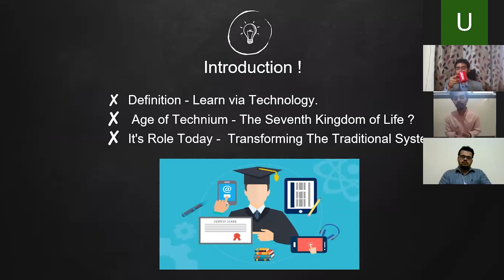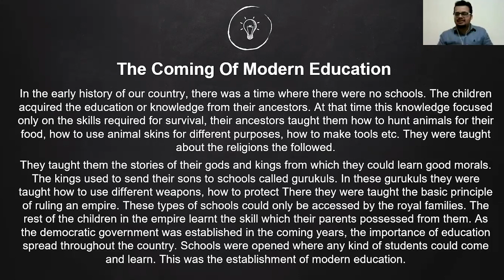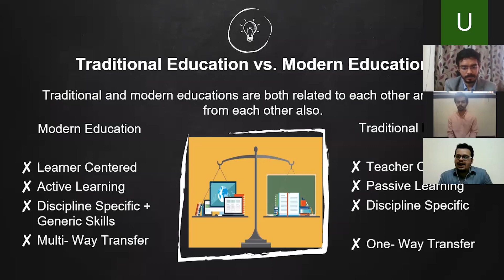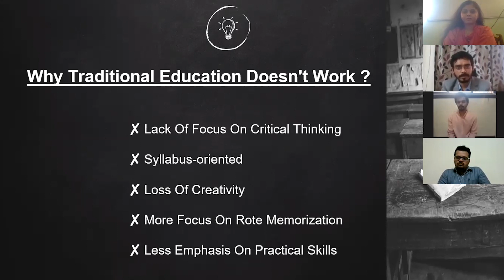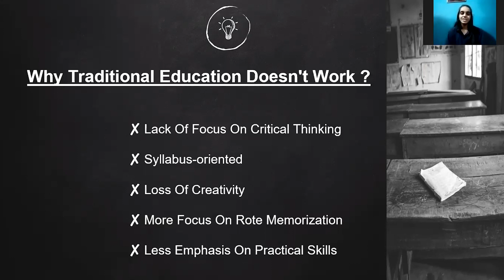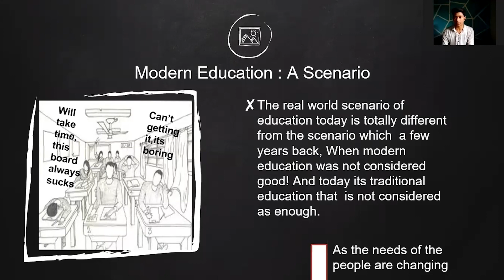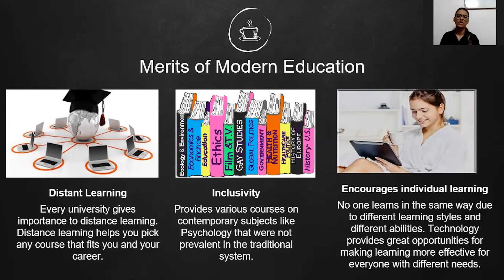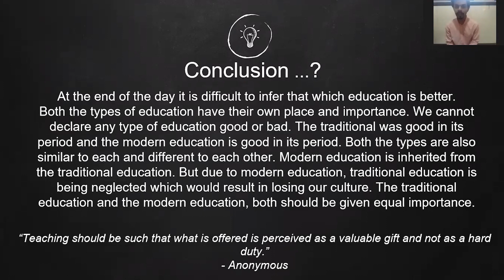Team Pilgrims with insight | Genre 1 - Modern Education | ft. Ronit Bhamere & Team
Modern education is all about the skills that are required today which is the skills of science and technology, science of medical science and all the 21st century theories. In addition to this, the modern education includes writing, visualizing, imagining, and thinking skills. Come one, come all and be an adjunct to this skillful presentation where the Team Pilgrims with insight will present their opinion and views on modern education.